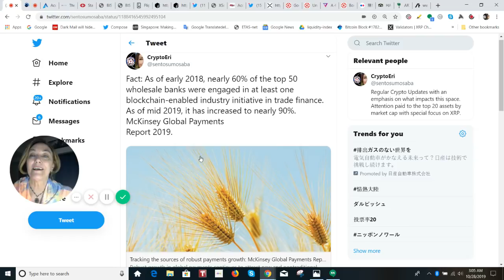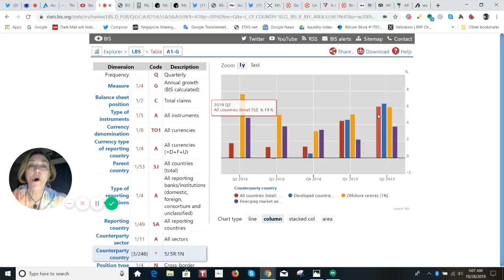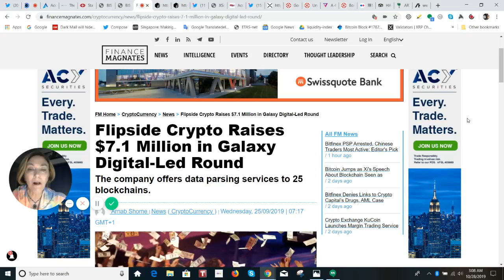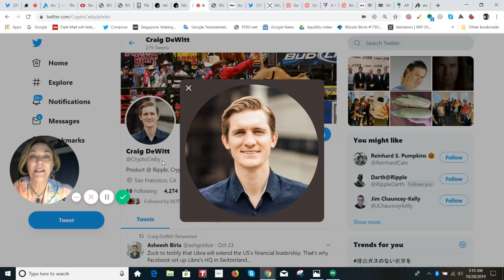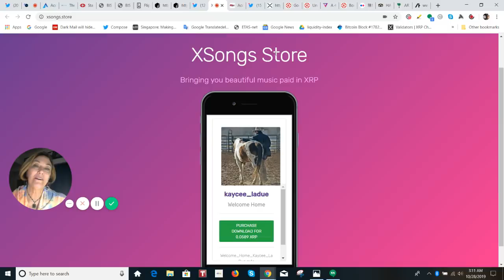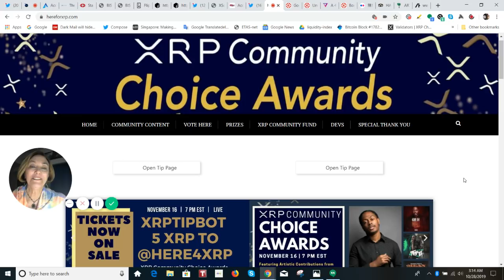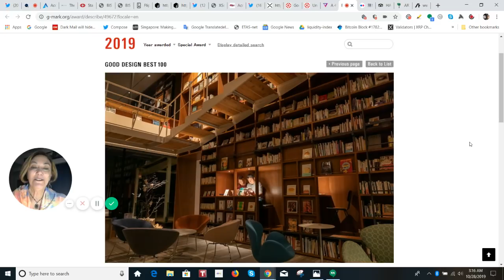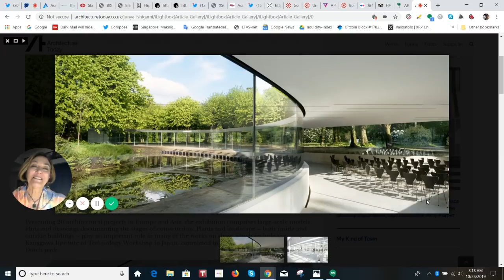XRP Xsongs App Beta Launch, Ripple Topmost Key Player in 2024, XRP Choice Awards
The Comprehensive structure of Global blockchain finance Market 2024 and topmost key players: IBM, Ripple, Rubix by Deloitte, etc.

Give your feedback to Craig at Ripple on Xsongs App
Craig DeWitt

or send XRP directly to:
 rPEPPER7kfTD9w2To4CQk6UCfuHM9c6GDY